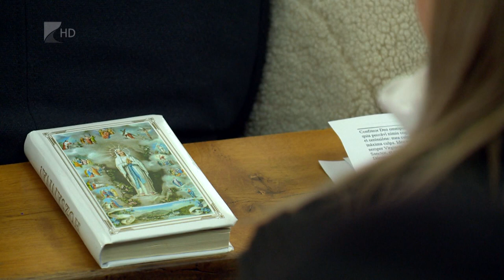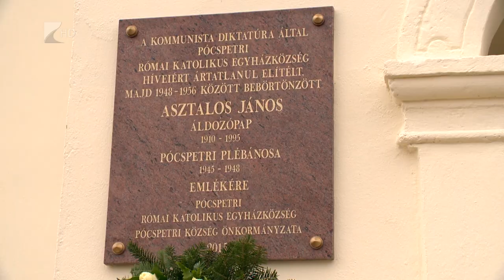Egy koholt ügy áldozatai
Pénteken, február 24-én emlékezett az ország a kommunizmus áldozataira. Vármegyénben a központi rendezvényt idén is Pócspetriben tartották. A nyírségi településen ugyanis 1948-ban koholt vádak alapján végeztek ki és ítéltek életfogytig tartó börtönbüntetésre többeket. Mindezt azért, mert Pócspetri lakossága nem engedte, hogy iskoláját államosítsa a kommunista államhatalom. A település az ellenállás szimbólumává vált, 2019-ben pedig a vérrontás helyszínét történelmi emlékhellyé avatták.